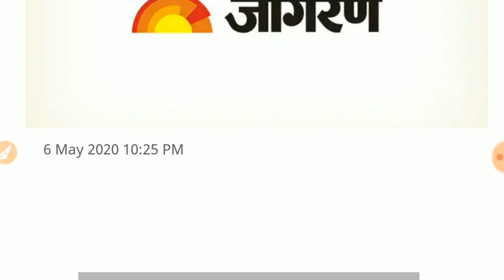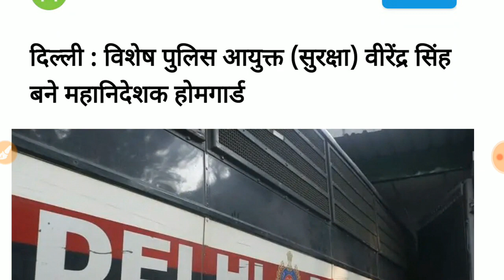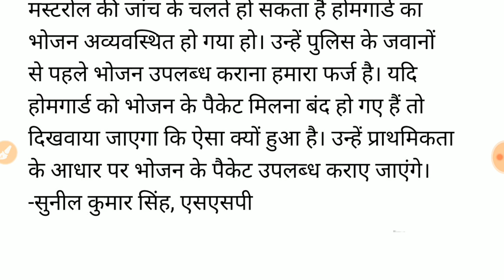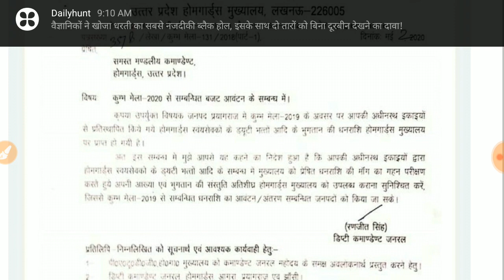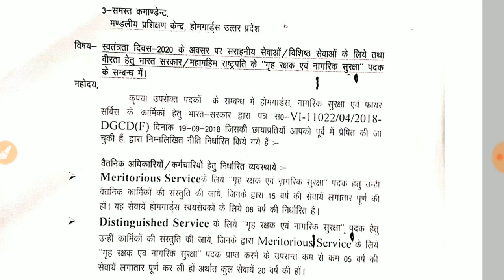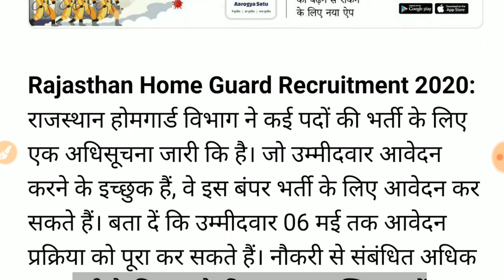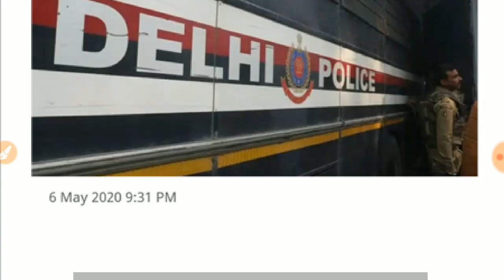होमगार्ड 7 मई 2020 की ताजा खबर | UPHG मुख्य समाचार | UP homeguard Salary hike bharti today news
home guard,
homeguard daud,
era homeguard,
homeguard from,
homeguard faisla,
homeguard gujarat,
homeguard hgwip711,
homeguard maharashtra,
homeguard mukhyalay,
23 october home guard news,
home guard yogi,
21 october home guard news,
home guard parade,
homeguard payment,
homeguard pro,
ts home guard selection proc